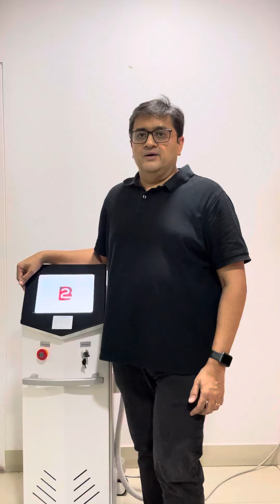Hair Removal Diode B2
Hair Removal Diode System for Clinics and Aesthetic Service providers. or dial toll free 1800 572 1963